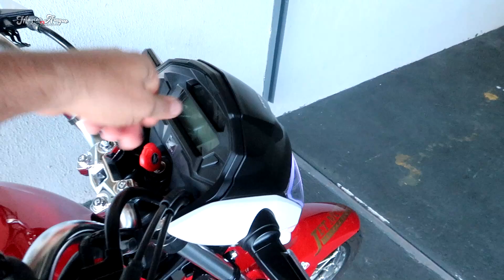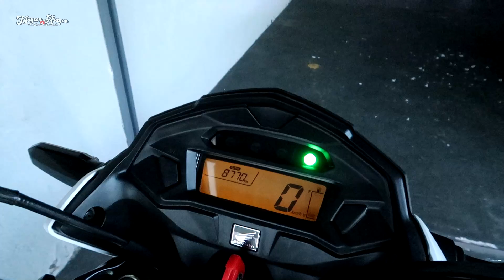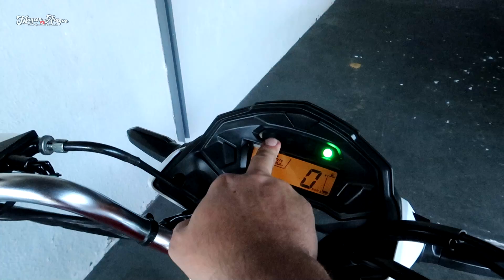COMO INSTALAR PÓS CHAVE NO FAROL DA START FAN E TITAN 160 SEM CORTAR FIO ‹‹ Maycon Aragão ››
COMEÇANDO MAIS UM VÍDEO E HOJE RESOLVI FAZER O TÃO PEDIDO E POLEMICO PÓS CHAVE NO FAROL DA START 160 DE UM JEITO ATUALIZADO E MUITO FÁCIL USANDO APENAS DOIS FIOS SEM CORTAR VC VAI TER UM FAROL MAIS FORTE E MUITO MAIS BONITO NA SUA 160 SE GOSTAR DO VIDEO SE INSCREVA NO CANAL PARA NÃO PERDER OS PRÓXIMOS CONTEÚDOS TMJ DEUS ABENÇÕE !!!

00:00 ANTES E DEPOIS 🔥
01:01 SALVE SEJA BEM VINDO TMJ 🙌🏼
10:40 FINALIZANDO VIDEO 🚀